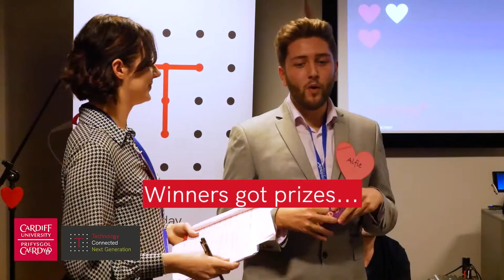Technology Connected and Cardiff University Blind Date